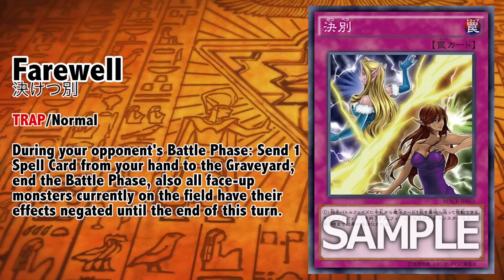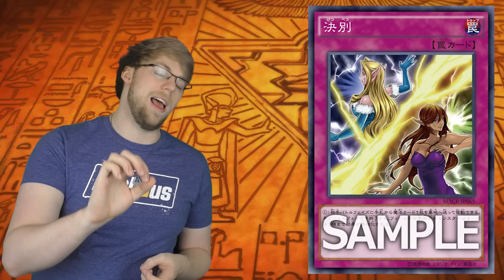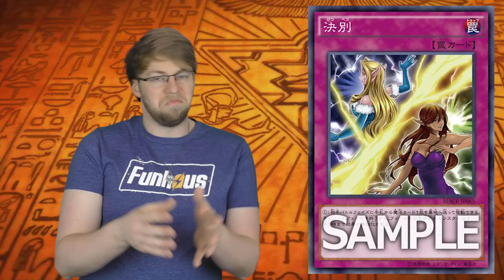Farewell Discussion - EHHHHH REALLY?